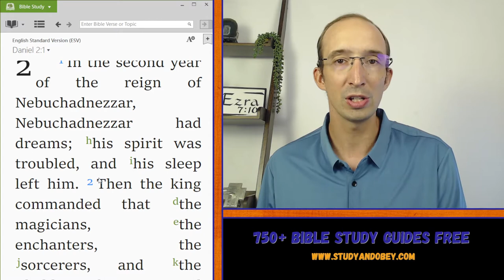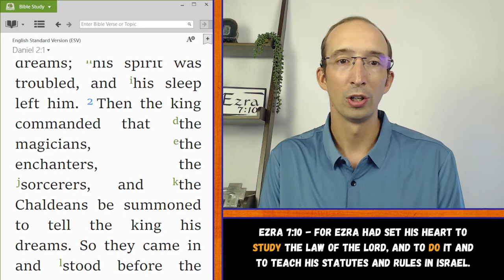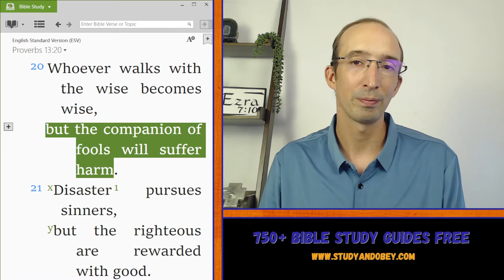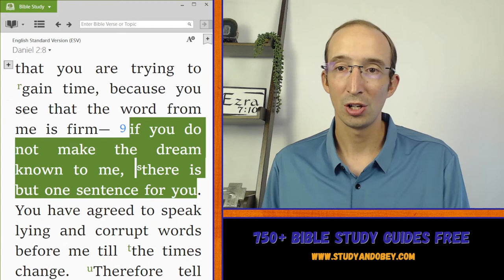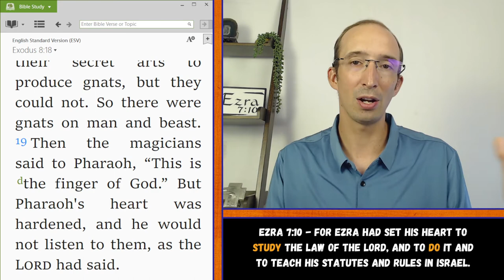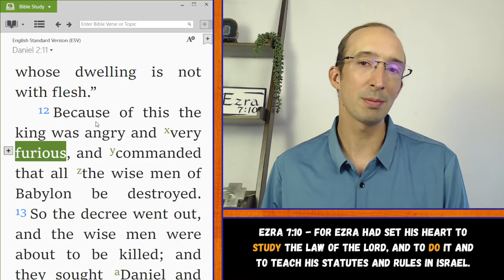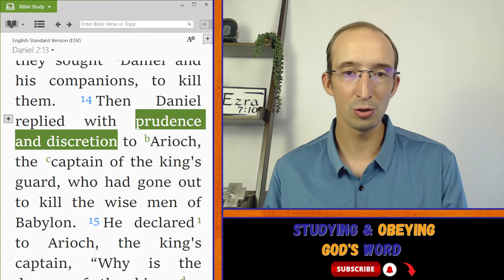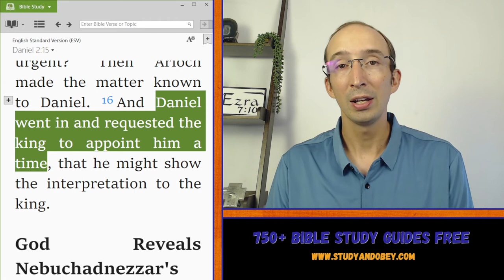Daniel 2:1-18 Bible Study - Nebuchadnezzar's Dream of the Statue - Age of the Gentiles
This Bible study on Daniel 2 looks at Nebuchadnezzar's dream of the statue and Daniel's interpretation. The wise men had no answer and the king was tired of their games. In a rage, he commanded that all of these wise court counselors be gathered up and executed unless they could tell him the dream and its interpretation.

How did Daniel react when he heard this news? What did he tell the king? And what can we learn from Daniel's example.

Our Daniel Bible study in paperback on Amazon -

25+ Bible study guides for individual or group study on many different books of the Bible